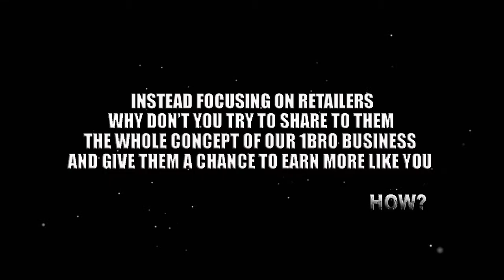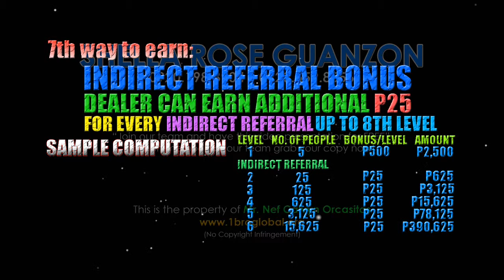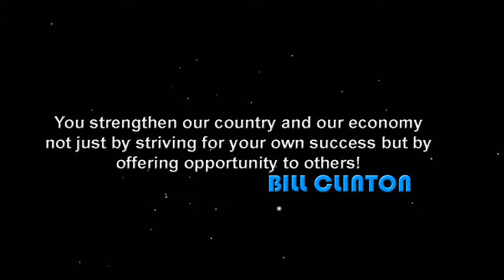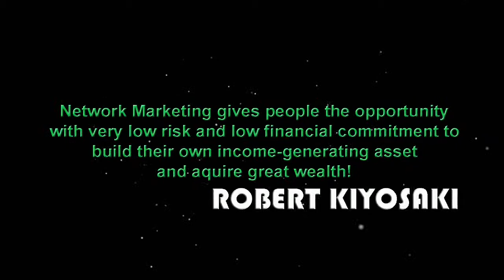1BRO Short Business Presentation by Shella Rose Guanzon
Welcome to 1BRO and Team Inspired Family

Be a 1BRO Dealer and Start Your Own Business Today!

A Simple Business that can Earn up to:
- P30,000 per day
- P210,000 per week
- P900,000 per month

"Ilalabas mong investments tatapatan namin yan ng MARAMING LIBRE "HOT FREEBIES" na siguradong magugustuhan mo!"

Start Now and Earn Soon! Don't Wait Until It's Too Late!

Nationwide Loading and Franchising Business
1Sim 1Phone 1LoadWallet Loads All Networks
1BRO powered by Loadcentral
The Undisputed Universal Loading System here in Philippines

Choose your 1BRO Business Package Wisely:

PROMOS PLUS HOT FREEBIES FOR YOU

Silver Package P3,988 (1) Account:
+ 1 Account (Pay Lite Pay When Able PROMO)
+ Free P500 Loadwallet

Gold Package P11,964 (3) Accounts:
+ 3 Accounts (Pay Lite Pay When Able PROMO)
+ 1 Nokia Cellphone
+ Free P1,000 Loadwallet
+ Instant Check Worth of P1,500

Platinum Package P27,916 (7) Accounts:
+ 9 Accounts (Pay Lite Pay When Able PROMO)
+ 2 Nokia Cellphone
+ Free P2,000 Loadwallet
+ Instant Check Worth of P5,500

Think twice with this Freebies of mine. Don't get attracted with CASH offered by others, it is just for temporary while Ideas and Right Strategies lasts for a Lifetime.

ADDITIONAL HOT FREEBIES FOR YOU

Long Term Strategy, Long Term Benefits and Advantage
Special Freebies, Limited Offer Only:

+ Free Training DVD P150
+ Free 7 Minutes Video Presentation P500
+ Free Training Booklet P150
+ Free LBC Delivery Natiowide P230
+ Unlimited Downlines on your Team A

Our team has a lot of strategies and ideas that we can share with if you join with dynamic and committed leaders like us and we will Passionately and Sincerely Mentor you on:

+ How we made our first million in this kind of industry in just a few months;
+ How to do the right way of prospecting; dealing people
+ How to approach people in a professional and right manner; and
+ How to make effective advertisement, tested and proven marketing strategies
+ How to invite people, present the business, follow through and sustain an unstoppable zoom of network and a lot more...

Kaibigan baka ito na ang hinahanap mo lalo na kung pagod ka na sa kakatrabaho at hindi sapat ang kinikita mo para sa pamilya. Kung bago ka pa lang sa industriyang ito at hindi mo pa alam kung paano ang negosyo pero gustong gusto mo itong gawin? Huwag kang mag-alala nandito lang kami para i guide at tulungan ka. Nung una hindi ko rin alam kung paano gawin ito at kung saan magsisimula, sabi ng mentor ko LAHAT NAMAN NAPAPAG-ARALAN. Tama sya. c",)

Eka nga "Choose the Best and Professionals"

I am Shella Rose Guanzon, a Business Councilor, Team Inspired Leader, a Mentor and a Friend.

Looking Forward.. Thank You! c",)

Shella Rose Gaunzon
Team Inspired Member